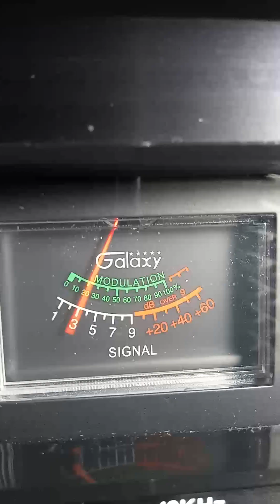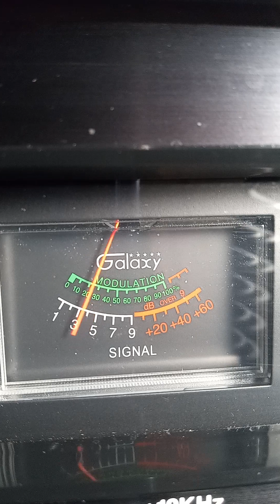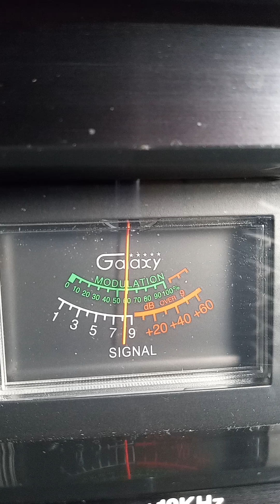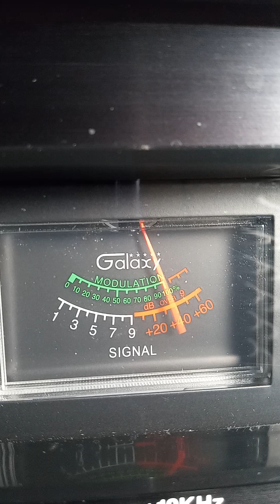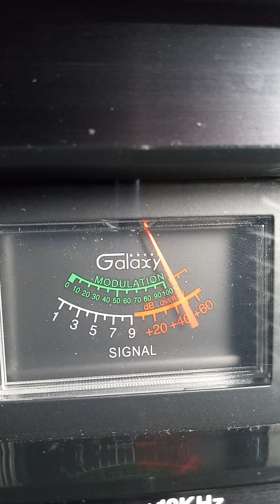Trinitron9. Running Man LA. 2 Watt Daddy LA. Others. Ch 28. 10:35 am. 🍞🌊🏝️🎡🗣️🔊